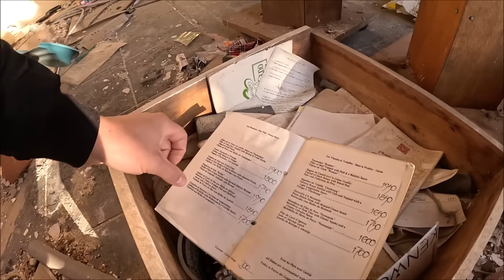Club Nocny czy hotel ? Urokliwa villa w sercu Portugalii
Villa wygląda jak lub klub  nocny i posiada też pokoje najprawdopodobniej dla klientów a widoki zapierają dech w piersi